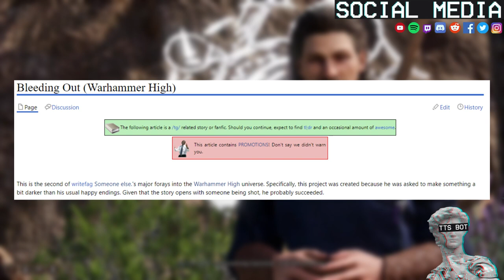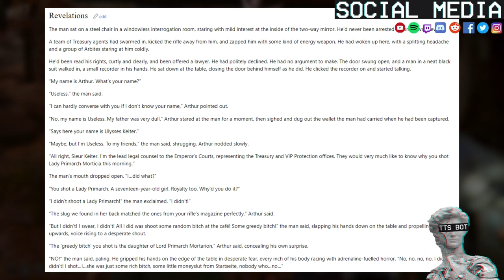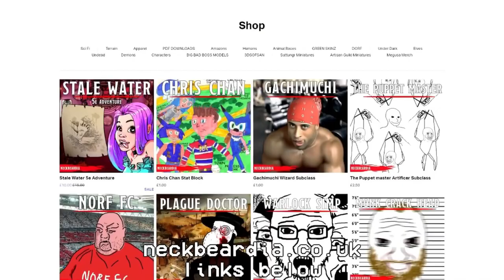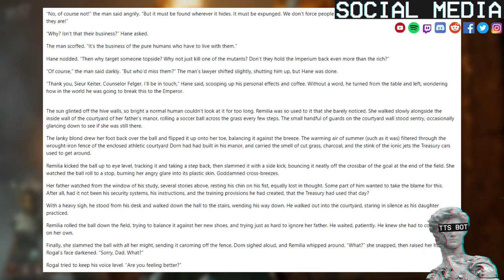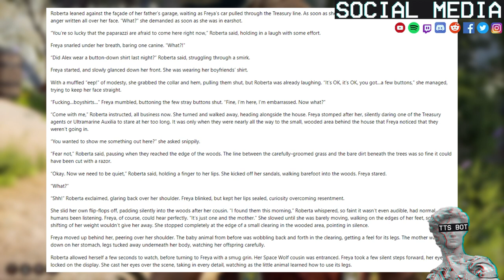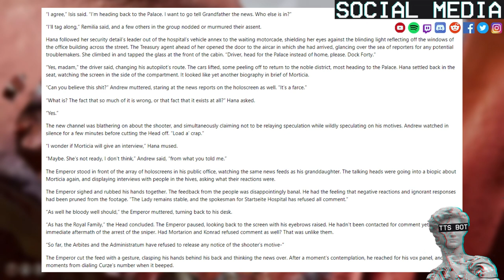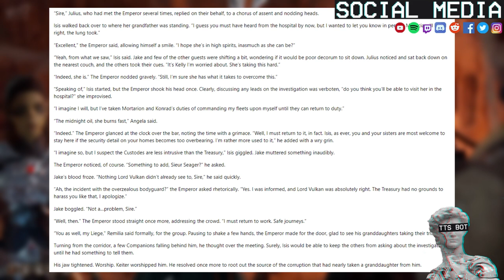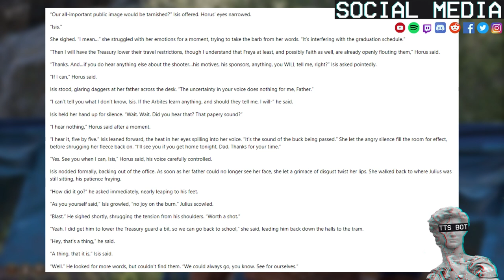Warhammer Anime High #2 | The 40K The Anime | Bleeding OUT